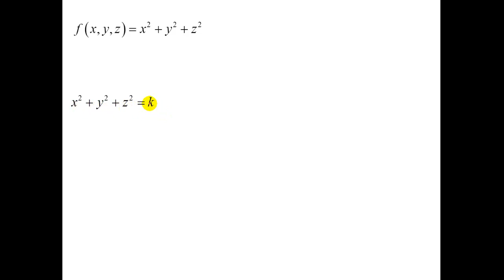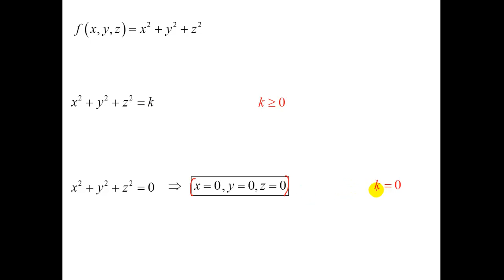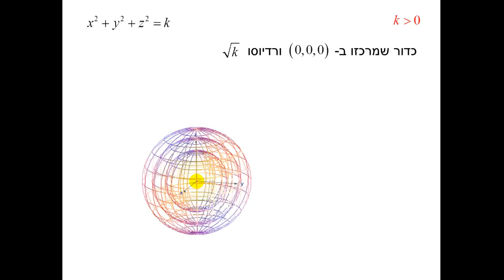פונקציות רבות משתנים - קווי גובה - תרגיל 2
פונקציות רבות משתנים - קווי גובה